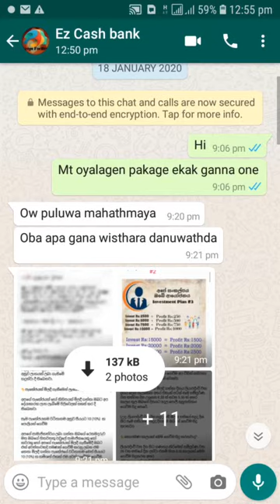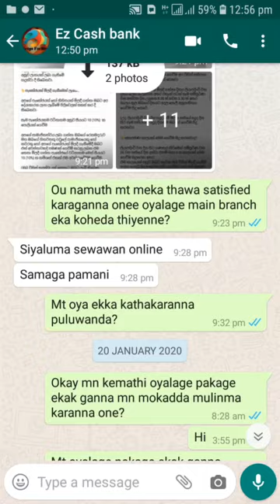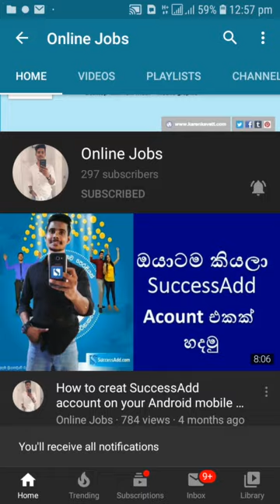How to Earn money frome Online 💰🔥/2020/Online jobs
This video tell you abou scam e money site